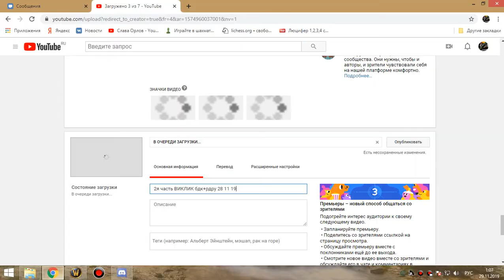2я часть цлк 25гер пвар (остался лич) 28 11 19